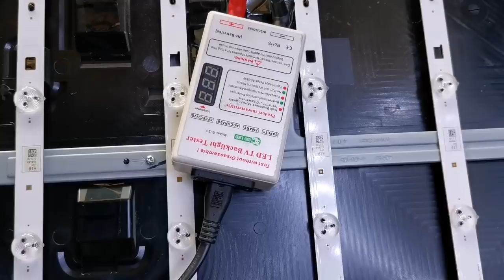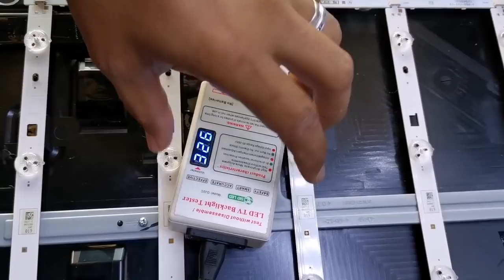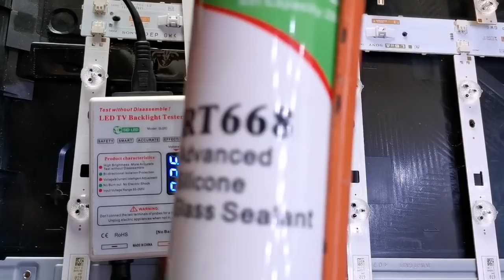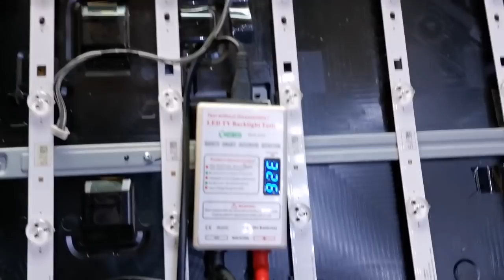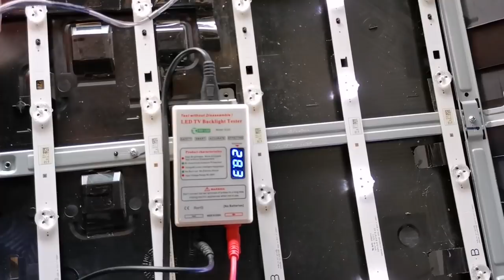Tips for Sony 6 times Blink